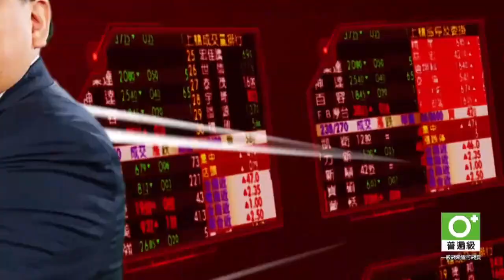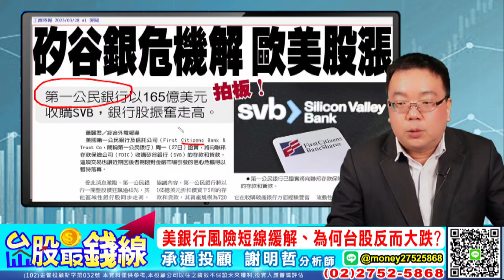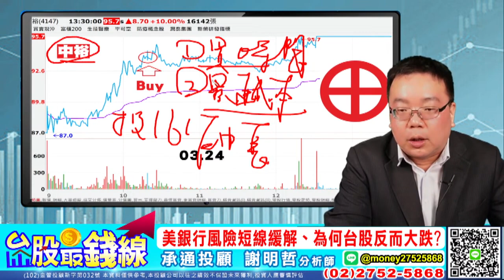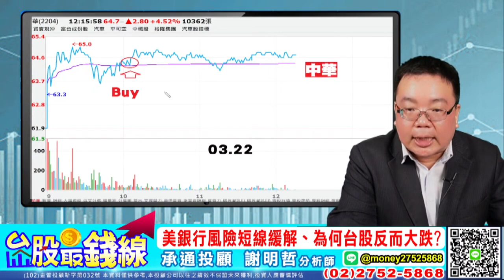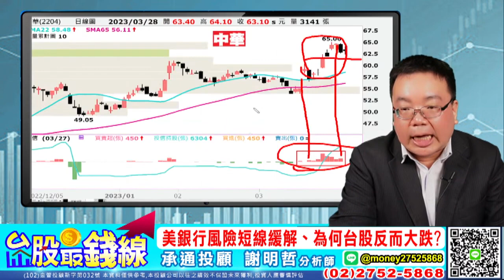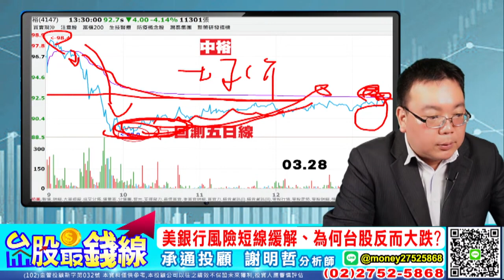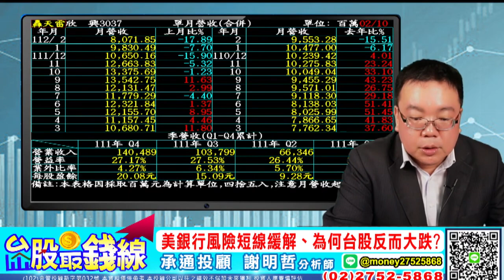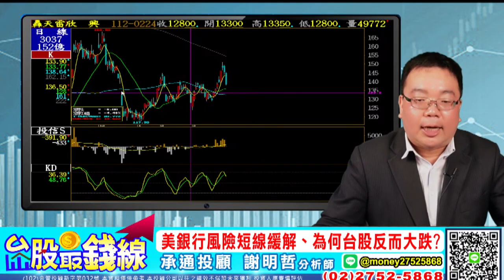【20230328 謝明哲 台股最錢線】美銀行股風險緩解、為何台股反而大跌?!